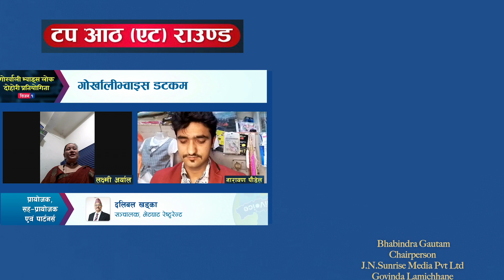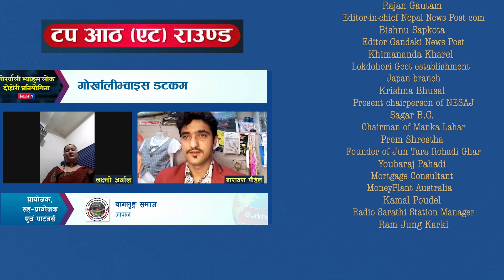गैंडा चढेर प्रेमी भेट्न यसरी पुगे नारायण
गोर्खालि भ्वाइस लोक दोहिरी प्रतियोगिता सिजन १ को टप ८ राउण्ड मा गायक नारायण र गायिका लक्ष्मी बिच घम्सा घम्सी हुँदै । गैंडा चढेर प्रेमी भेट्न यसरी पुगे नारायण